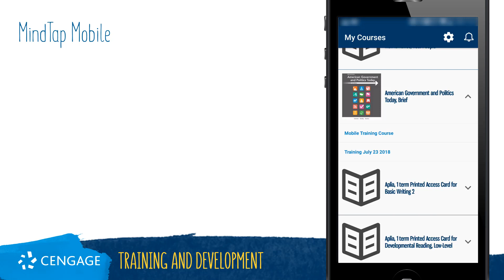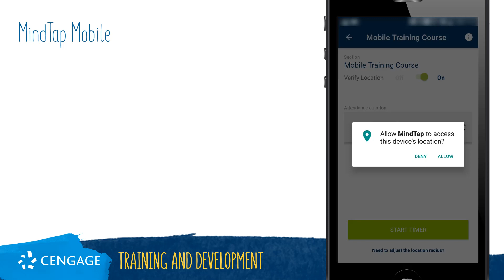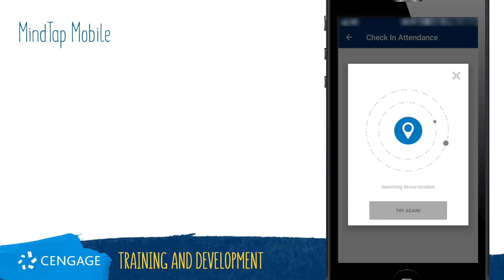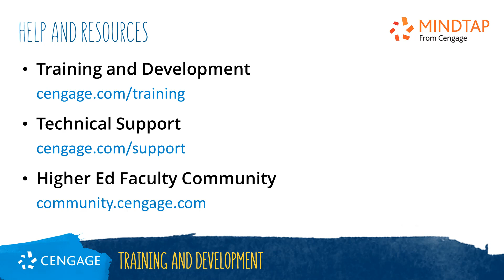Attendance in the Mobile App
Take a convenient tour of the Attendance feature in the MindTap Mobile App, and see how to take a digital role call.